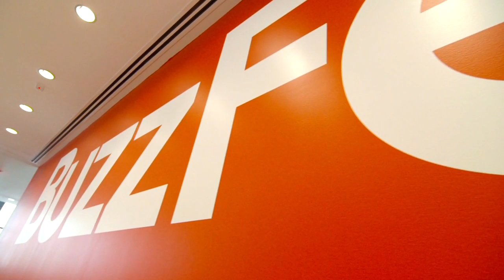BuzzFeed Manages & Secures Googles Apps with FlashPanel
Learn how BuzzFeed uses FlashPanel to manage and secure their Google Apps domain from Justine Bienkowski, the company's IT Team Lead.